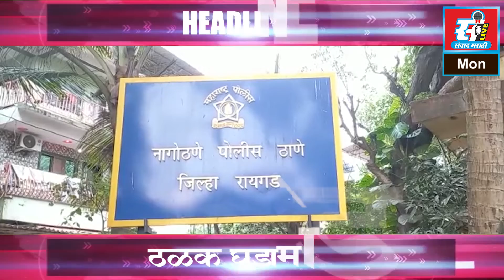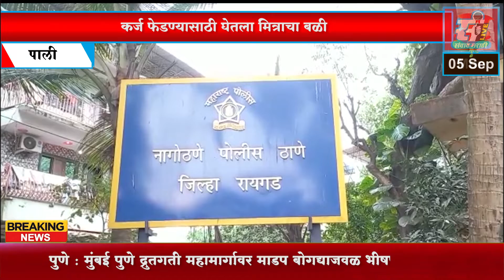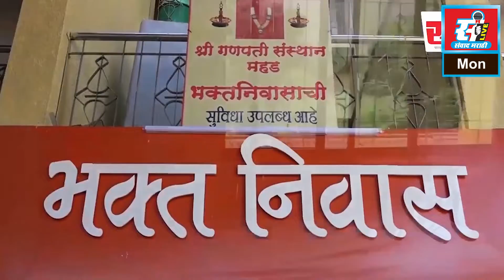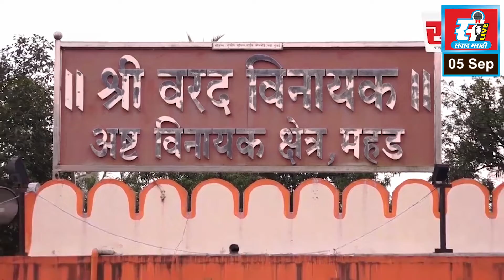दुपारचे बातमीपत्र दि. 06 - 09 – 2022